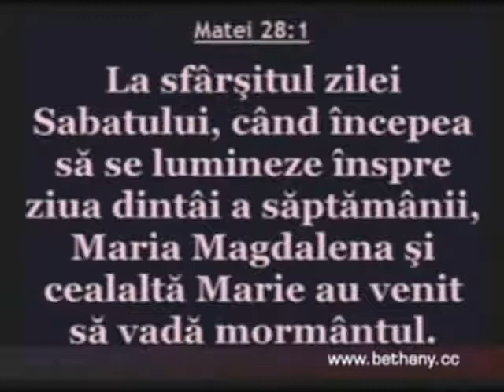Luigi Mitoi - Provocarea sau povara2012